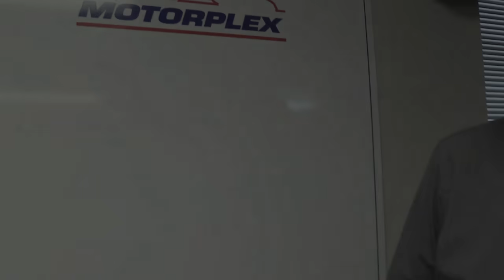STORYTELLERS WITH BILLY MEYER: ALL THIS OVER PARKING TICKETS?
Storytellers, the entertaining series created by the producers of Legends: The Series, allows drag racing's legends to tell their stories of the good old days for drag racing.

In this episode, Billy Meyer tells about the time a fender bender with a Pro Stock team ended up getting him in hot water with NHRA and believe it or not, the FBI. It's the class story of alcohol, weapons, violence and a former President. Folks, you just can't make up stuff this good, as it's told by Waco Willie.